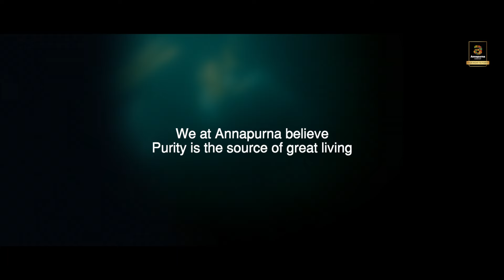Birth of A Mother | English | Mother's Day | Annapurna Group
Happy Mother's Day to all the mothers! It is the purest gift of nature. We at Annapurna believe that purity is the source of great living, just like motherhood.